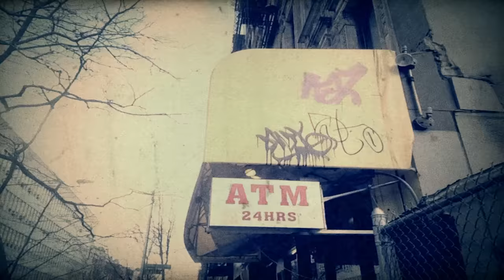Michael Monroe - Ballad Of The Lower East Side (Official Music Video)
Director: Ville Juurikkala
Editor: Toni Tikkanen
Main photography (motion and stills): Ville Juurikkala
Additional photography: Lasse Arkela, Steve Conte, Dregen, Michael Monroe, Karl Rockfist, Toni Tuominen, Sami Yaffa, Dana "Distortion" Yavin etc.